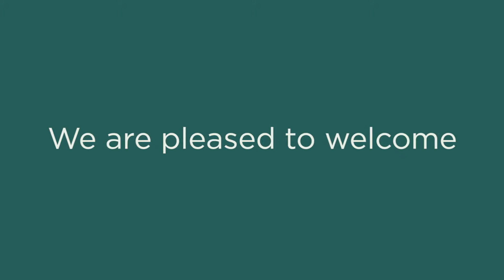Welcome Dr. Drew Sinatra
Healthy Directions is pleased in to introduce Dr. Drew Sinatra, son of our very own Dr. Stephen Sinatra and a Naturopathic physician.

Transcript:

Hi, my name is Dr. Drew Sinatra. I'm a naturopathic doctor. I practice in Mill Valley, California. I live just north of Mill Valley in Novato, California. I've lived in California now for a year. Before that I was previously in Vancouver, British Columbia. My wife's Canadian. That's the reason that we went up there for five, six years. Currently, we're loving California.

As a kid, I really suffered, pretty badly, with asthma and allergies. Started around age six or seven. I was sent to the ER many times because I just couldn't breath and the albuterol inhaler that I had just wasn't working anymore. Luckily, going to the ER they had some nebulized albuterol. Great life saving drug. Put on some prednisone perhaps. Great life saving drug. Really helped me out.

That was really challenging for me because I was a sick kid. I remember I was in the allergist office, gosh, I must have been like 12 years old or so, and I was looking around and seeing all these sick kids around me. They looked pale. They looked frail. They just looked unhealthy. I said to myself, "I don't want to be this kid anymore." I don't want to be sick. At that point I actually consciously made the decision that I don't want to be ill anymore. Actually having that change in my brain was actually a huge stimulant for me getting better.

I went to Franklin Marshall College and I studied neuroscience there. Which was a blend of studying the brain and also studying biology which I was really interested ion at that time. Like I said before, I was heading to the conventional medical school route until I- Something wasn't right. I just wasn't really happy with the whole conventional medicine model, so I wanted something more.

Growing up with my dad, Dr. Steven Sinatra, I saw what he was bringing to his patients. I saw- I'd actually visit him in the office sometimes as a young child and I just would see the interactions that he would have with his patients and they're almost magical in a way. I saw it at a young age.

As I grew older I remember there was an experience where he came home and he brought home some fruits and vegetables. I asked him, "Dad, what are you doing with this bag of fruits and veggies?" He said, "Well, a patient gave it to me." And I asked him more questions, saying, "Okay, why did this patient give you these fruits and veggies?" He said, "They couldn't afford my care, so that's what they gave me, sort of a barter."

I saw that and as a 12 year old that really touched me deeply, and I said, "That's the kind of doctor I want to be." Is to be able to provide for my patients whenever I can.